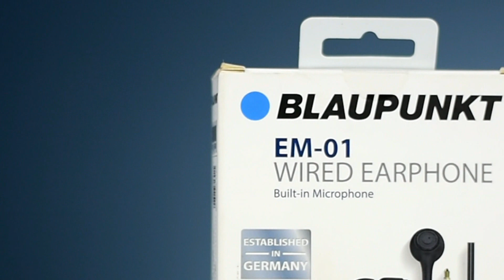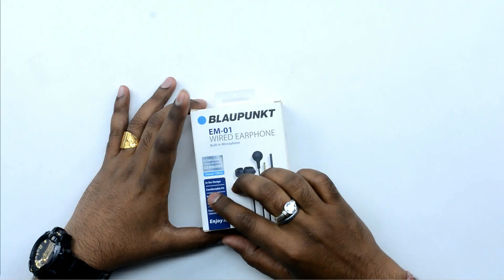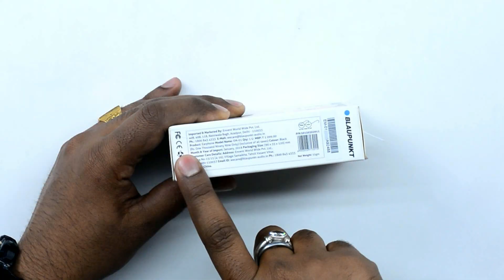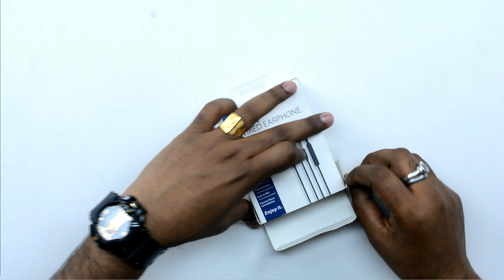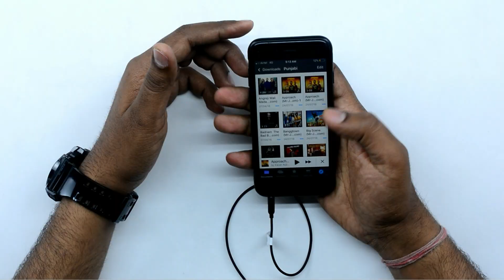Product worth consideration..Bluepunkt Headphones..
Audio Mic
Video Camera 1
Video Camera 2
Light Softbox
Secondary light

About : TechyGajesh is a YouTube Channel, where you'll find videos about latest technologies, Product reviews & tips & tricks to handle your gadgets smartly.